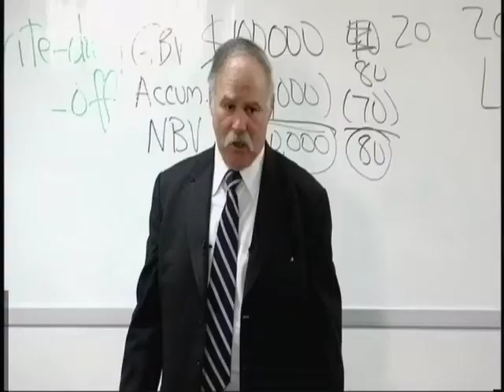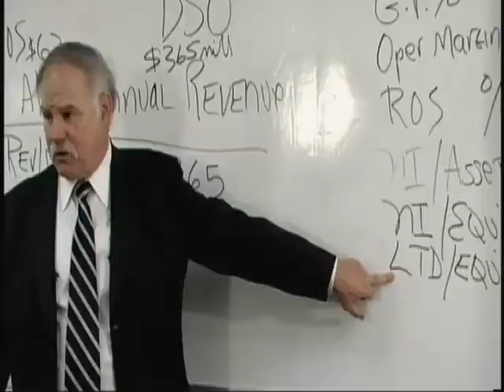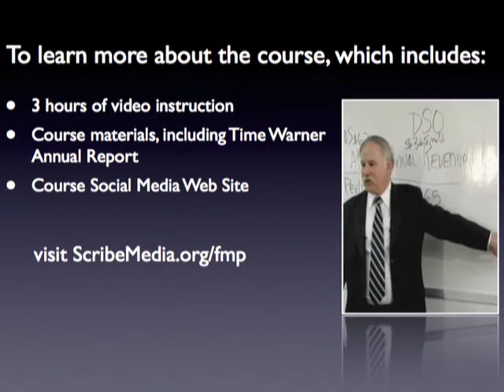Finance for Media Professionals promo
Finance for Media Professionals includes almost 3 hours of video instruction, related financials of Time Warner (the company we use as a case study to illustrate concepts), and access to a course social media site where students can ask questions and discuss topics.